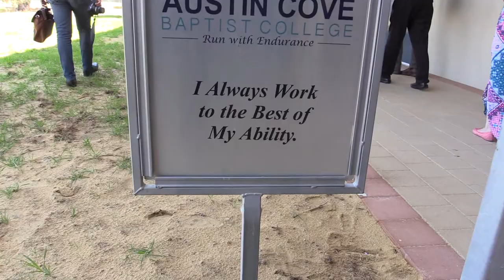ACBC Practical Skills Block Offical Opening - March 2018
The Opening Ceremony for the new Practical Skills block at Austin Cove Baptist College was attended by various dignitaries, including Federal Member for Canning Andrew Hastie and Murray Shire Councillor Steve Lee.